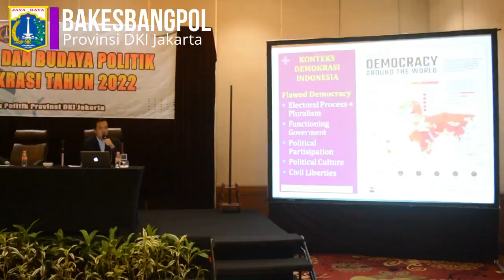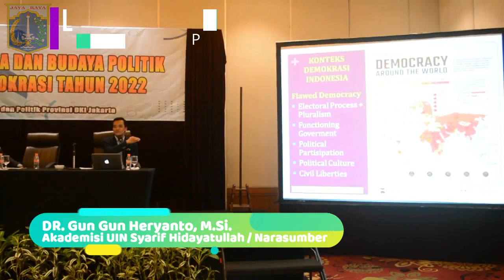Peningkatan Etika dan Budaya Politik dalam Berdemokrasi ‼️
Kamis 11Agustus 2022 di Ballroom Hotel RedTop  jl. Pecenongan Jakarta Pusat , Kegiatan Peningkatan Etika dan Budaya Politik dalam Berdemokrasi
Adapun kegiatan Acara:
Narasumber
 a. AKP Diorisya Suryo Saputro dari Polda Metro jaya
 b. Dr. Gungun Haryanto Akademisi
 c. Bpk. Firdaus syam
Demikian.